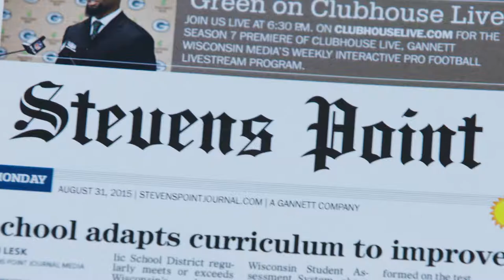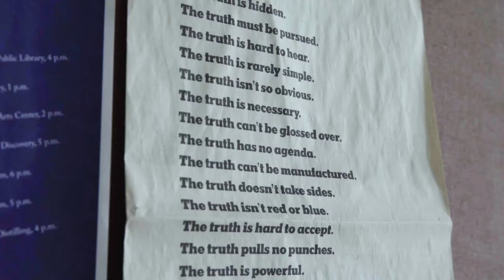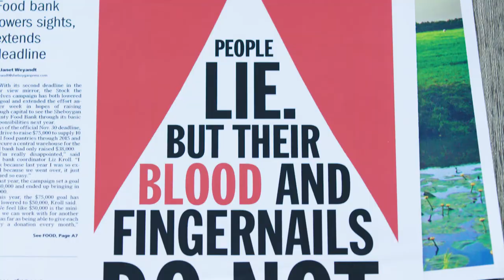About the Wisconsin Center for Investigative Journalism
The nonpartisan, nonprofit Wisconsin Center for Investigative Journalism is increasing the quality and quantity of investigative reporting in Wisconsin, while training current and future generations of investigative journalists. Its work fosters an informed citizenry and strengthens democracy.